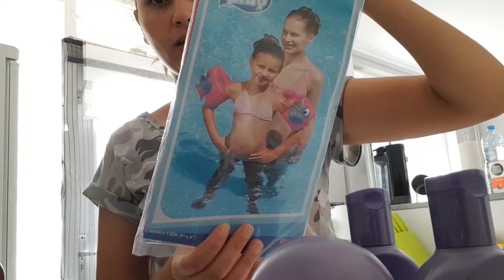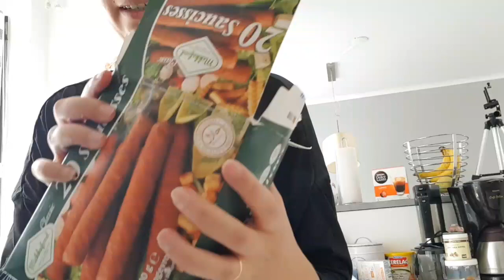يوم ثاني عيد:نهار روينة..جينا الكبش...قطعتوا..درنا دوارة..مشتريات shein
Products:
مواقع تواصل اجتماعي مع سناء